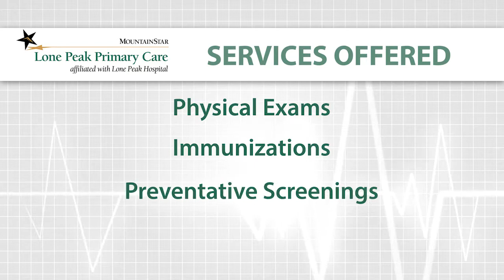Lone Peak Primary Care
Lone Peak Primary Care is located in Draper, UT.